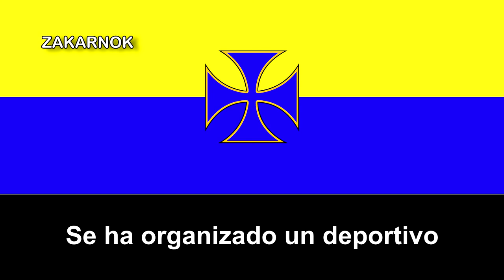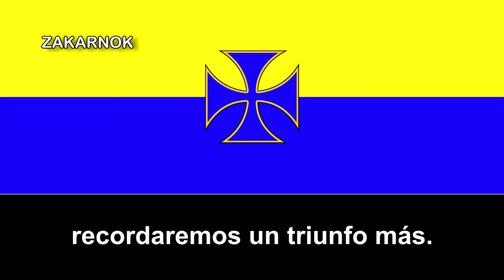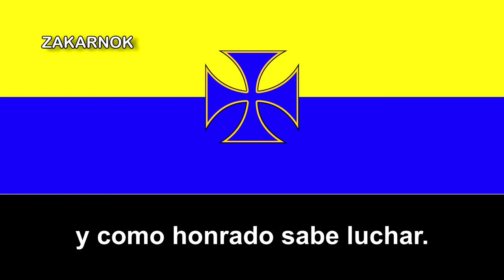Himno del Deportivo La Cruz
Página oficial del club:
OBSERVACIONES:

El himno fue adoptado en 2019.
El Club Deportivo La Cruz es un equipo amateur chileno de la ciudad de Antofagasta y fue fundado en 1939.